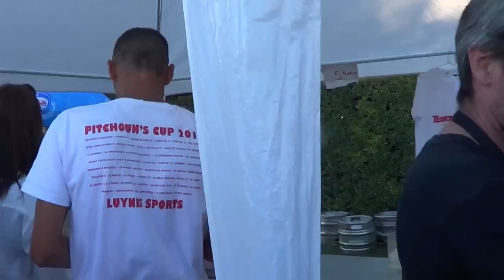CHANSON COACH FABIO, COACH GEOFFREY ET COMPAGNIE A MARSEILLES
L AMBIANCE DE MALADEEEEEEEEEEEEEEEEEEEEEEEEE